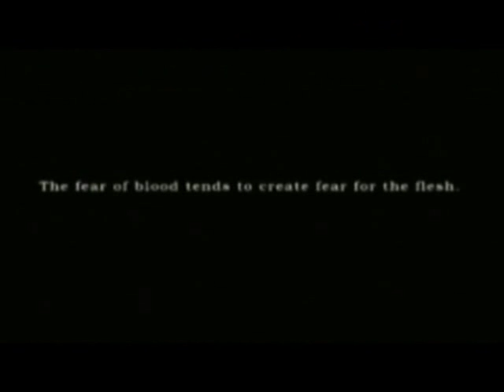Top 30 musique jeux vidéo part1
Quoi de plus important que les musiques dans un jeu vidéo ? Voila ici celles qui m'auront le plus marqués !